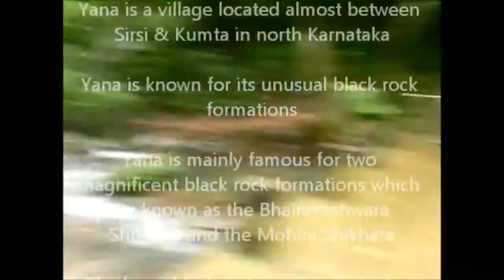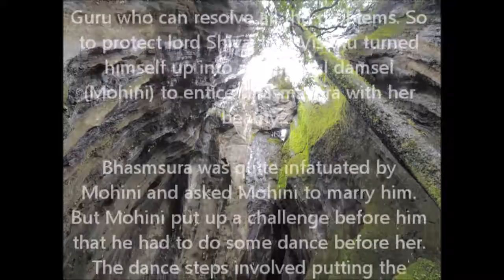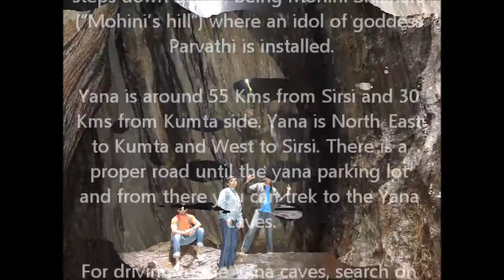Yana Rock Caves - According to the Hindu mythology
Yana is known for its unusual black rock formations which are known as the Bhairaveshwara Shikhara and the Mohini Shikhara

Yana is located almost between Sirsi & Kumta in north Karnataka around 55 Kms from Sirsi and 30 Kms from Kumta side. Yana is North-East to Kumta and West to Sirsi. There is a proper road until the yana parking lot and from there you can trek to the Yana caves.